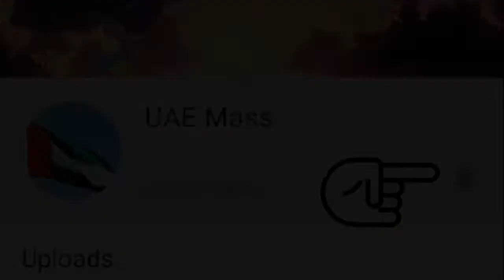உருளைகிழங்கு மசாலா/ potato gravy